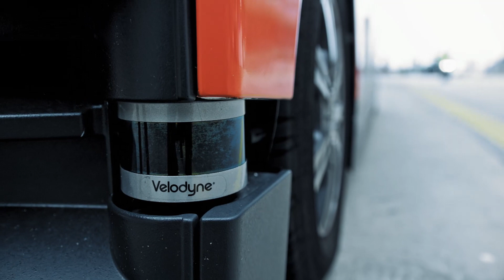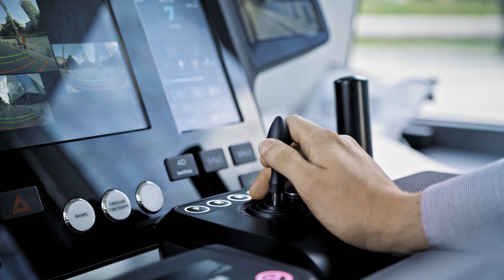Autonomous driving: The project HEAT in Hamburg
HafenCity. Hamburg’s newest district. Innovative, with a finger on the pulse of our times – this is where the research and development project HEAT is at home. HEAT stands for Hamburg Electric Autonomous Transportation.
HOCHBAHN and other partners are testing the future of autonomous driving in the complex HafenCity test environment. What makes it special is that HEAT is one of the first projects in the world to implement autonomous driving in local public transport on a defined route without planned interference by a vehicle attendant.